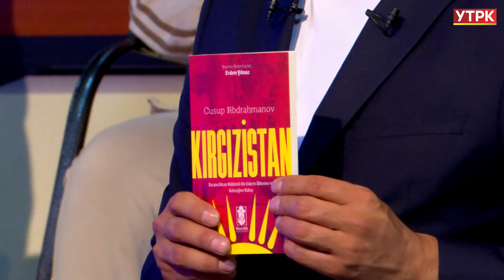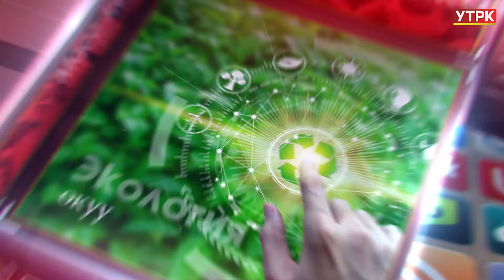Кыргыз тили жана жаштар || ЖАШТАР ДЕМИ ток-шоу